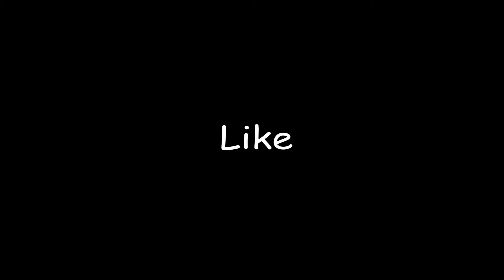Elias's Birthday edited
That was my brother's best birthday ever